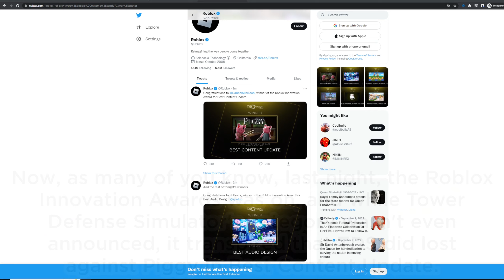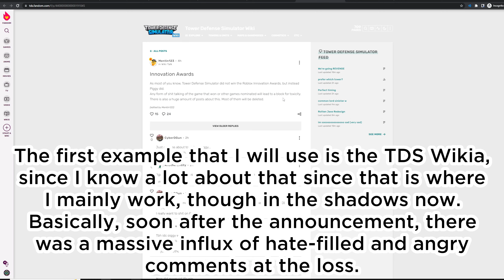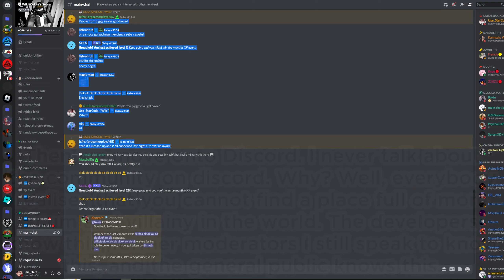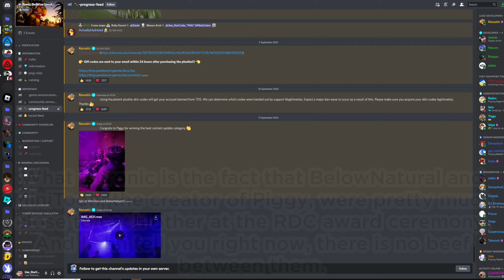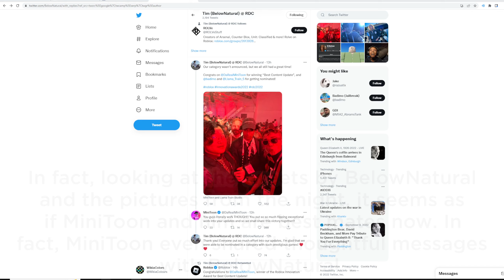THE TDS COMMUNITY SHOULD BE ASHMED FOR THIS...